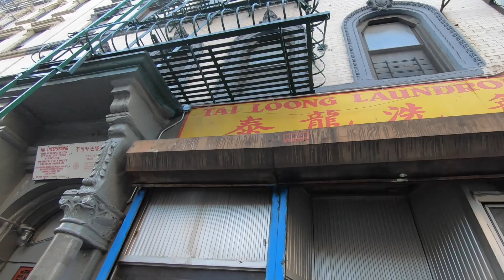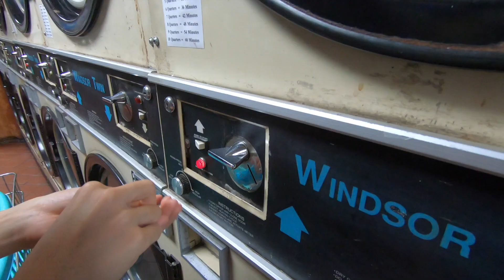【开放世界】在纽约的“处女洗”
《开放世界》纽约篇第九集，我们终于洗掉了积攒了三天的脏衣服！第一次在自动洗衣房洗衣服、烘衣服，还和洗衣房的老板用粤语唠了磕儿~